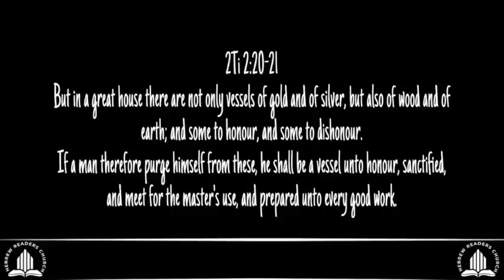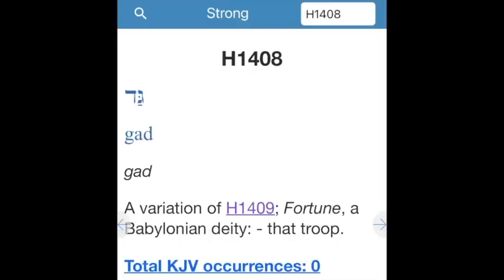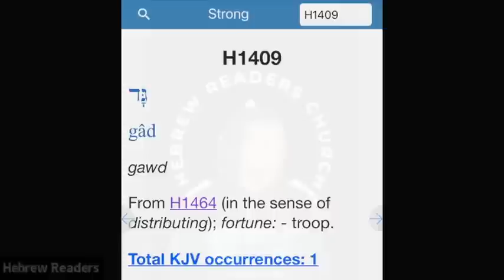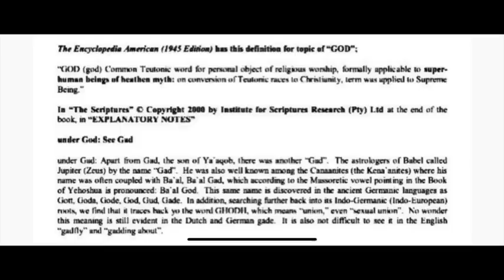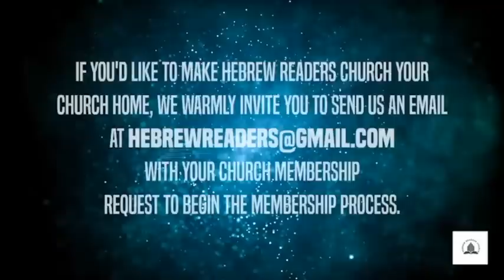The Religion of God